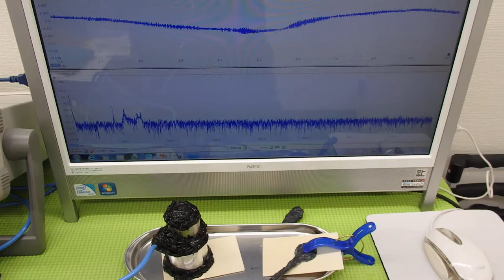オリジナル（超音波）実験 ultrasonic-labo